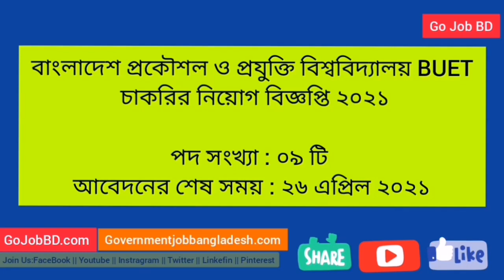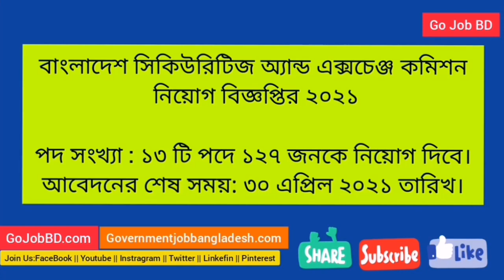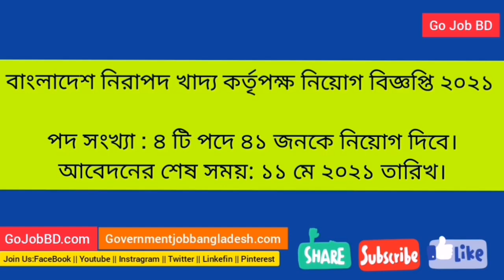চলমান সকল সরকারি চাকরির নিয়োগ তালিকা | সাপ্তাহিক পত্রিকা | BD Govt Job Circular 2021 |Go Job Bd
চলমান সকল সরকারি চাকরির নিয়োগ তালিকা | সাপ্তাহিক পত্রিকা Ongoing all Government Job Circular In BD 2021

BJRI Job Circular 2021 বাংলাদেশ পাট গবেষণা ইনস্টিটিউট নিয়োগ বিজ্ঞপ্তি ২০২১

আবেদন শুরুর সময় : ১৫ এপ্রিল ২০২১ তারিখ সকাল ১০:০০ টা থেকে শুরু হবে।
আবেদনের শেষ সময় : ০৯ মে ২০২১ তারিখ বিকাল ০৫:০০ টায় শেষ হবে।

BEPZA job circular 2021 বাংলাদেশ রপ্তানী প্রক্রিয়াকরণ এলাকা কর্তৃপক্ষ (বেপজা) নিয়োগ বিজ্ঞপ্তি ২০২১

আবেদন শুরুর সময়: ১৫ এপ্রিল ২০২১ তারিখ।
আবেদনের শেষ সময়: ২০ মে ২০২১ তারিখ।

ভূমি মন্ত্রণালয় নিয়োগ বিজ্ঞপ্তি  ২০২১ Ministry Of Land Job Circular 2021
ভূমি মন্ত্রণালয় নিয়োগ বিজ্ঞপ্তি  ২০২১

আবেদন শুরুর সময় : ১২ এপ্রিল ২০২১ তারিখ সকাল
১০:০০ টা থেকে শুরু হবে।
আবেদনের শেষ সময় : ৩০ এপ্রিল ২০২১ তারিখ বিকাল ০৫:০০ টায় শেষ হবে।

𝐃𝐖𝐀 𝐣𝐨𝐛 𝐜𝐢𝐫𝐜𝐮𝐥𝐚𝐫 𝟐𝟎𝟐𝟏 মহিলা বিষয়ক অধিদপ্তর নিয়োগ বিজ্ঞপ্তি ২০২১

আবেদন শুরুর সময়: ০৭ এপ্রিল ২০২১ তারিখ
আবেদনের শেষ সময়: ২৭ এপ্রিল ২০২১ তারিখ

বিজ্ঞান ও প্রযুক্তি মন্ত্রণালয়ে চাকরির নিয়োগ বিজ্ঞপ্তি ২০২১

আবেদন শুরুর সময়: ০৬ এপ্রিল ২০২১ তারিখ সকাল
০৯:০০ টা থেকে আবেদন করা যাবে।
আবেদনের শেষ সময়: ২৬ এপ্রিল ২০২১ বিকাল ০৫:০০
টা পর্যন্ত আবেদন করা যাবে।

BEPZA job circular 2021,
BJRI Job Circular 2021,
𝐃𝐖𝐀 𝐣𝐨𝐛 𝐜𝐢𝐫𝐜𝐮𝐥𝐚𝐫 𝟐𝟎𝟐𝟏,
Ministry Of Land Job Circular 2021,
Most job circular 2021,
Ministry of Science and Technology job circular 2021,
govt.job.bd.psc,
Rajshahi University Job Circular 2021,
Bangladesh NAVY Civilian Job Circular 2021,
Bangabandhu Science and Technology Fellowship Trust BSTFT Job Circular 2021,
Ministry of Primary and Mass Education Job Circular 2021,
Upazila Nirbahi Office Job Circular 2021,
Non-Government Teacher’s Registration and Certificate Authority NTRCA Job Circular 2021,
Shahjalal University of Science and Technology SUST Job Circular 2021,
Dhaka University Job Circular 2021,
Dhaka University of Engineering and Technology DUET Job Circular 2021,
The Security Printing Corporation SPCBL Job Circular 2021,
Bangladesh Municipal Development Fund Job Circular 2021,
Bangladesh University of Engineering and Technology BUET Job Circular 2021,
Bangladesh Securities and Exchange Commission SEC Job Circular 2021,
Bangladesh Food Safety Authority BFSA Job Circular 2021,
Pabna University of Science and Technology Job Circular 2021,
Bangladesh Telecommunication Regulatory Commission BTRC Job Circular 2021,